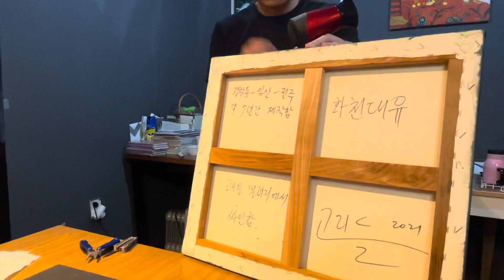최근 그린 장미태양 - 표면 갈라짐 예방법, 최근 틈틈이 만든 '욕망의 손' 몇점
다양한 태양들이 탄생하는 중입니다~^^